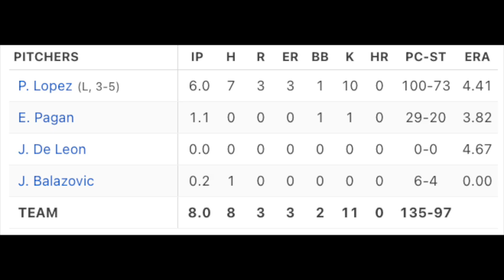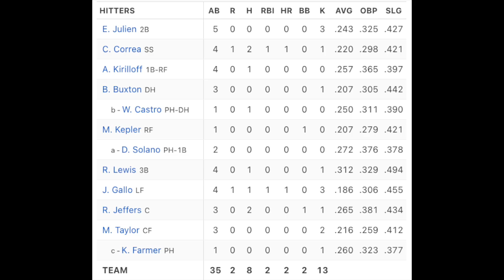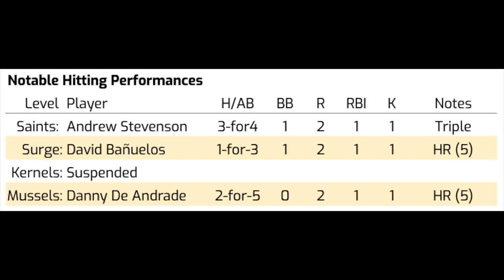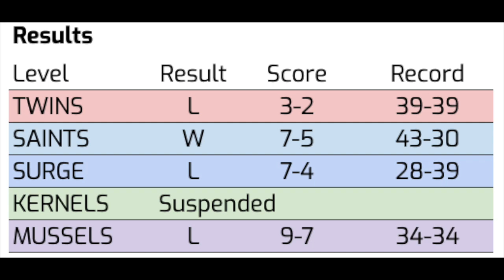Pablo López Ks 10 in Loss; Brooks Lee Flashes the Leather | Twins System Recap 6/24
Pablo López had a quality start with 10 strikeouts but the Minnesota Twins lost to the Tigers Saturday. The lineup was 0-for-4 with runners in scoring position and struck out 13 times. Both Byron Buxton and Jose De Leon exited with injuries. Minor league highlights include Jose Miranda, Matt Wallner, Andrew Stevenson, Brooks Lee (both at the plate and in the field) plus a couple of looks at the ball/strike challenge system they're testing out in the minors.